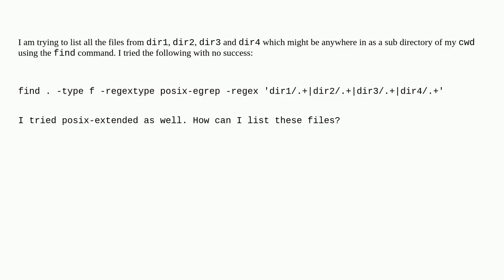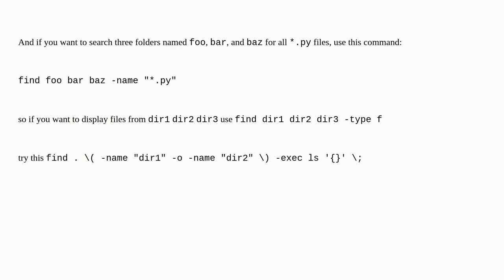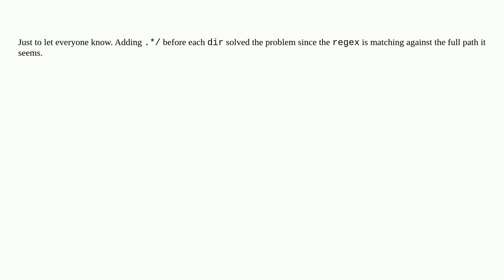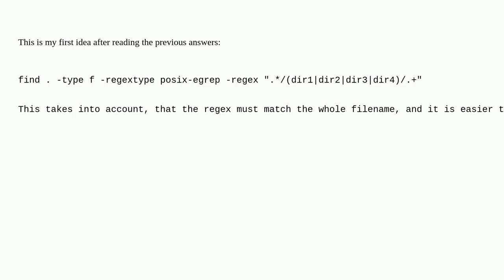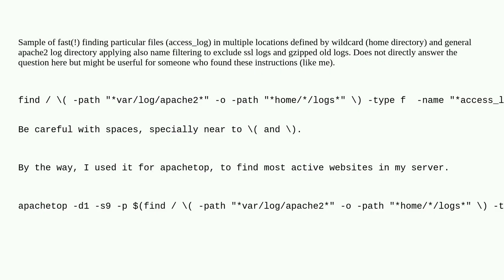Unix: Find files in multiple folder names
Find files in multiple folder names

A special thanks goes out to the community

  find bash regular-expression